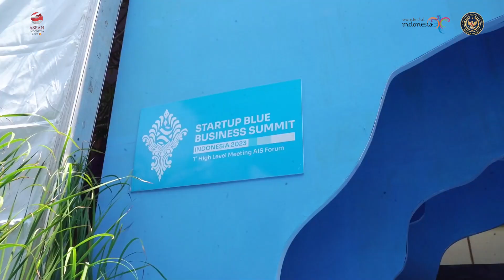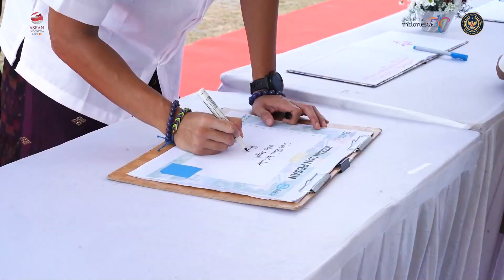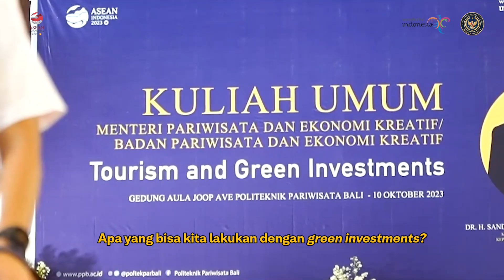Menparekraf Sandiaga Ajak Negara-Negara Pulau dan Kepulauan Perkuat Pariwisata Berkelanjutan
Konferensi Tingkat Tinggi (KTT) AIS Forum 2023 menghasilkan sejumlah kesepakatan di antara negara-negara pulau dan kepulauan. Sebagai bagian dari blue economy, Indonesia mendorong konsep pariwisata berkelanjutan melalui mitigasi dan adaptasi perubahan iklim, ekonomi biru, penanganan sampah plastik di laut, dan tata kelola maritim yang baik.

Menparekraf Sandiaga mengatakan hampir 50% dari 51 negara-negara pulau dan kepulauan yang berpartisipasi di AIS Forum 2023 menjadikan pariwisata sebagai sektor yang besar persentase kontribusinya terhadap ekonomi.

Seluruh negara yang berpartisipasi sepakat untuk mendorong kolaborasi dan inovasi untuk mengatasi isu riil yang kita hadapi sekarang seperti sampah plastik, serta mitigasi dan adaptasi perubahan iklim.

Indonesia sebagai negara maritim akan terus menjadi barisan terdepan dalam mendukung AIS Forum sebagai kerja sama yang inklusif bagi negara pulau dan kepulauan.